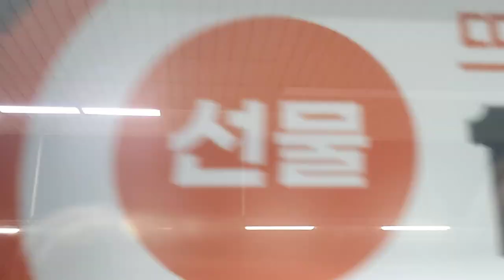코레일 1호선 천안행 열차 수원역 발차